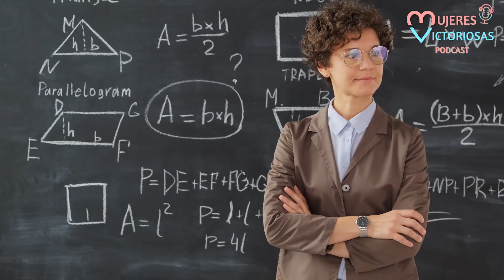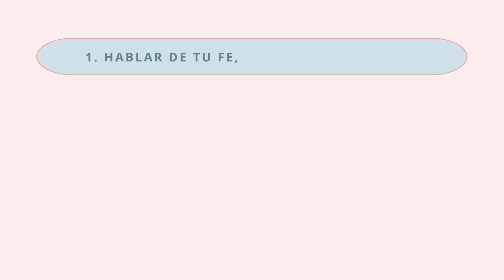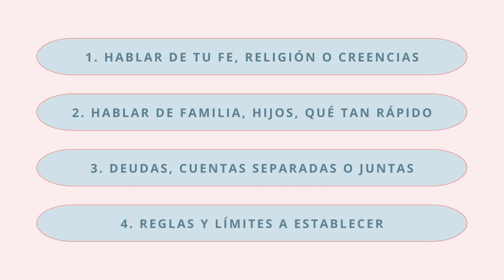4 cosas que debes hablar antes de casarte - Diana Blanquel | Podcast Cristiano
¿Estás comprometida? ¿Estás por tomar la decisión de casarte con tu pareja? ¡Este episodio es para ti!

En este episodio Diana Blanquel nos comparte algunas cosas que debes hablar con tu pareja antes de tomar la decisión de casarte. Esto te ayudará a iniciar tu vida matrimonial de la forma correcta y esto podrá ayudarlos a conectar más como pareja.